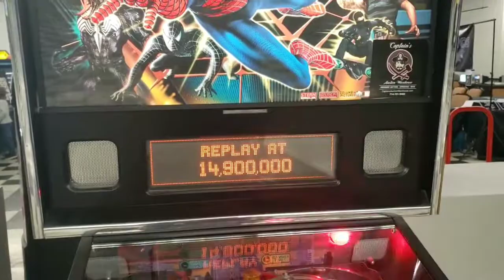Spiderman pinball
Play through